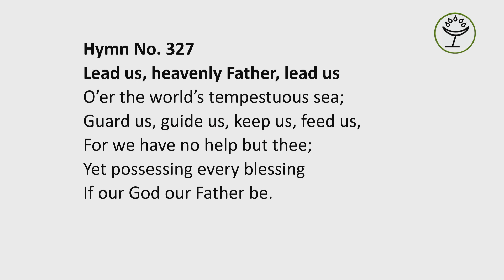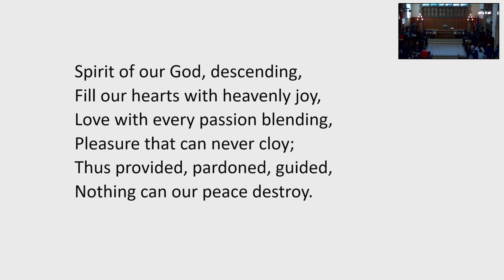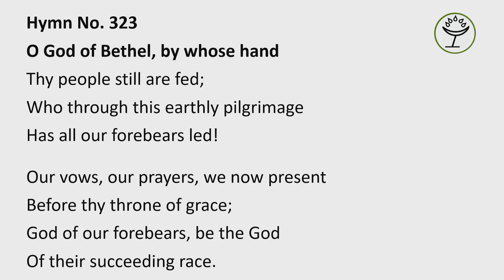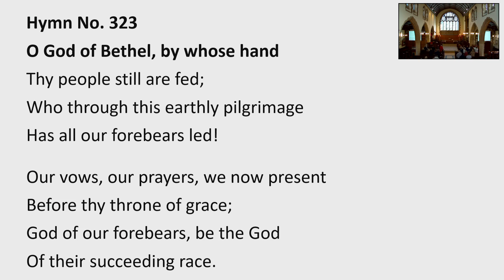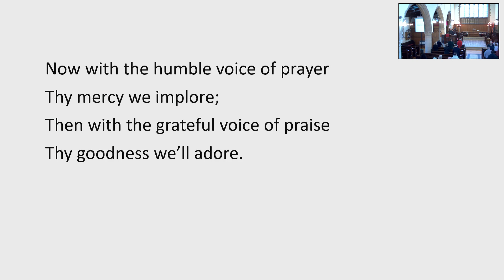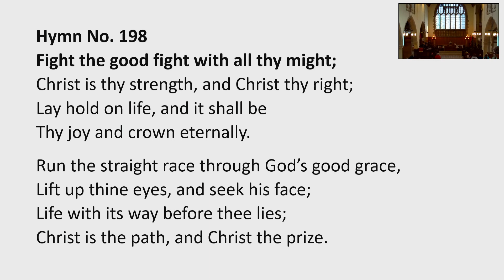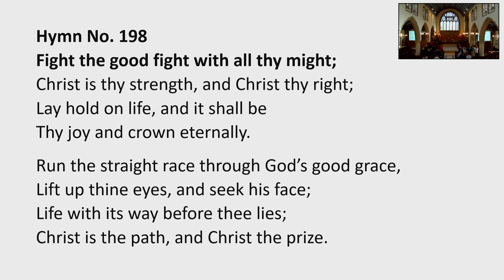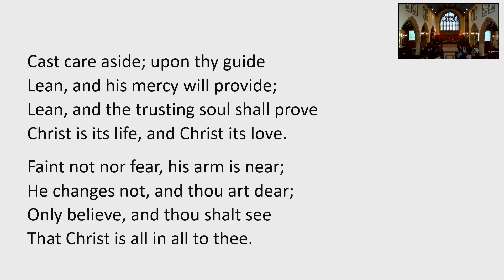Sunday 26th Feb 2023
Sunday Service 26th February 2023
All Souls Church, Belfast
Led by the Rev. Alister Bell